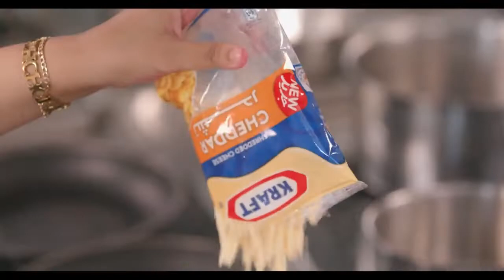The KRAFT Challenge - Episode 4